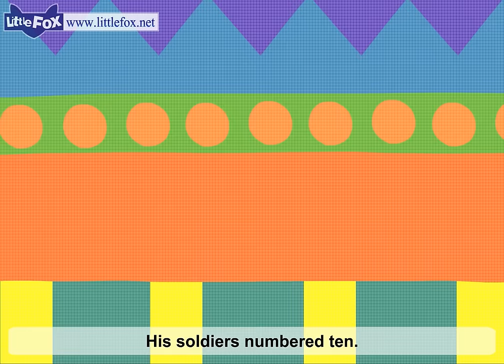The Noble Duke of York | Nursery Rhymes by Little Fox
Oh, the noble Duke of York,
He had ten thousand men.
He marched them up to the top of the hill,
And he marched them down again.

And when they were up, they were up.
And when they were down, they were down.
But when they were only halfway up,
They were neither up nor down.

His soldiers numbered ten.

Little Fox is a language education company. We present an award-winning collection of leveled, animated stories and songs. Our goal is to help children learn languages in a natural and fun way.